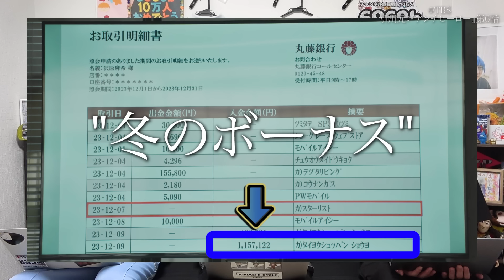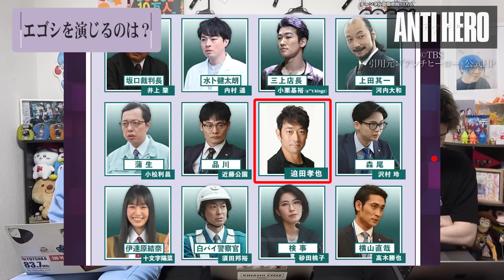【アンチヒーロー】第6話 超重要人物「エゴシ」その正体をどこよりも早くお教えします。物語の鍵を握るのはこの男...緋山との驚きの関係【日曜劇場】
6969bと一緒に『アンチヒーロー』を楽しみましょう！

【目次】
00:00 オープニング
01:57 エゴシを演じるのは...
02:33 エゴシについての会話
03:42 エゴシ説①黒幕の権力者
07:15 エゴシ説②黒幕の政治家
09:15 エゴシ説③志水の弁護士

Carnival kids (feat. Tristan) / Stardom Sound